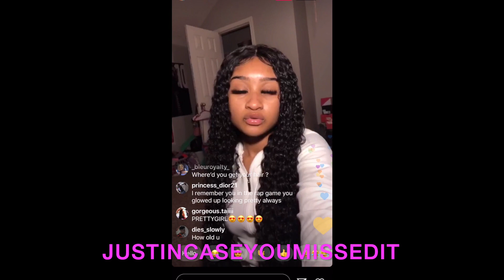YOUNG LYRIC BEING FLIRTY ON IG LIVE